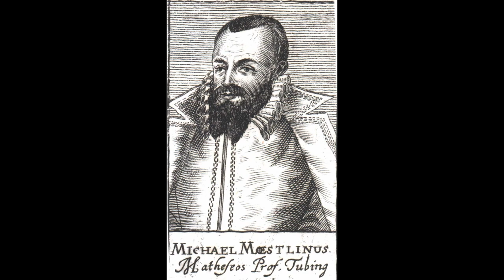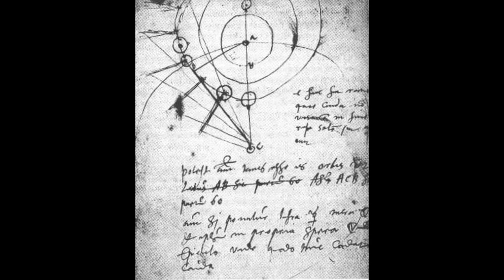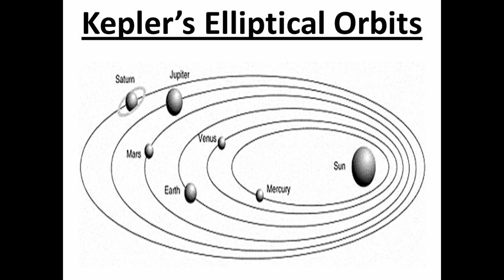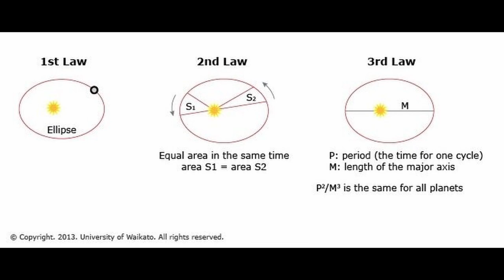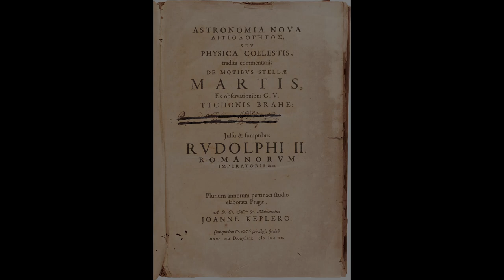Johannes Kepler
The turbulent life of Johannes Kepler